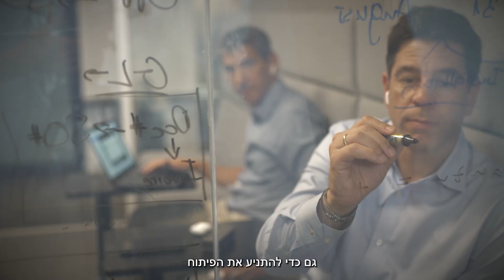עם הטכנולוגיה של Gauzy - כבר לא צריך וילונות או תריסים!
הכירו את Gazuy – חברת ננו טכנולוגיה ליצירת זכוכיות חכמות, מהי זכוכית חכמה? Gauzy מפתחת פתרונות חכמים, ננו טכנולוגיים, המוטמעים בתוך זכוכית או על גביה ומאפשרים שליטה מלאה על כמות וסוג האור העוברים דרכה באמצעות הפעלה של שדה חשמלי.
הלב של הטכנולוגיה של Gauzy הוא בננו חלקיקים, המפותחים ומיוצרים על ידם במעבדה ורשומים ברשימה ארוכה של פטנטים. החלום של Gauzy, יתגשם כאשר נמצא את הזכוכית שלהם בכל מקום – ברכב, במטוס, בתעשייה ואפילו אצלכם בבית!
ההשקעה מרשות החדשנות במחקר ופיתוח עוד בראשית הדרך של Gauzy נתנה לה את האמון והעזרה להתניע את הפיתוח. Gauzy היום הינה מותג מוביל בעולם הזכוכית החכמה, גייסה יותר מ-160 מיליון דולר, מעסיקה מעל 500 עובדים, מוכרת ביותר מ-40 מדינות ומייצרת בשלוש יבשות!